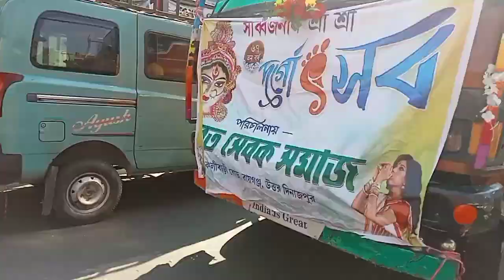রায়গঞ্জ গোষ্ঠোৎসব এর পদযাত্রা।।